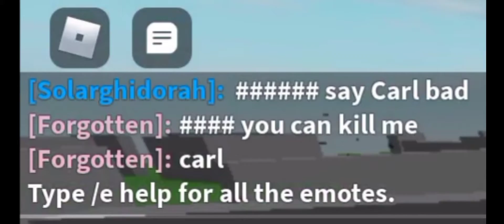bacon haters vs bacon lovers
i feel bad about the hater.